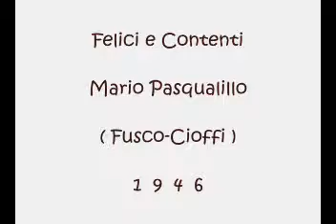Felici e Contenti - Mario Pasqualillo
Fusco -Cioffi 1946